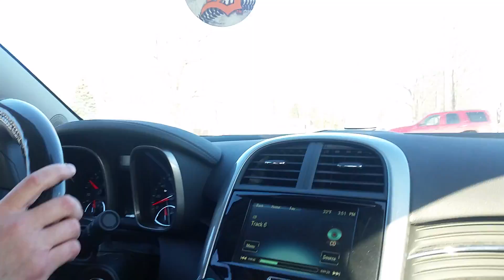Driving around Flint, MI, canvassing for Bernie Sanders, 03.04.16